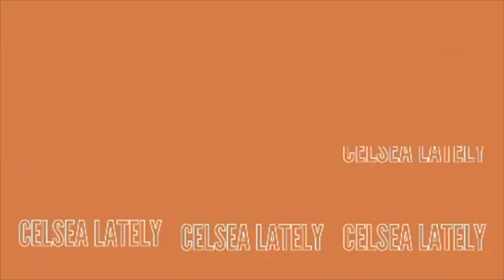St.Marteen Vlog: Flying Dutchman Zipline| Toppers Rhum|Boat Day| We Lounge & More!